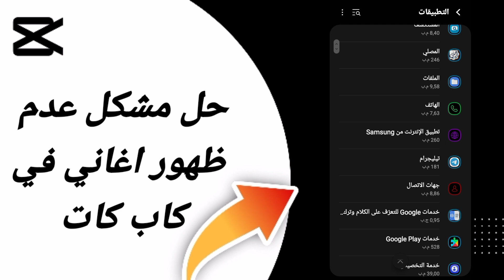كيفية حل مشكلة عدم ظهور اغاني في كاب كات على تطبيق المونتاج كابكات Capcut 2024